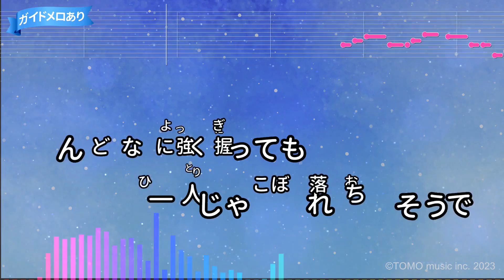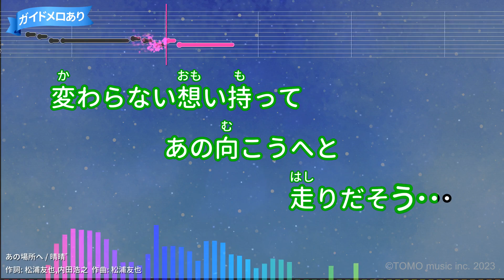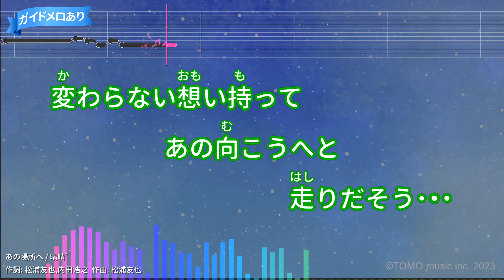【カラオケ】あの場所へ/晴晴゛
東映系映画「ワンピース 呪われた聖剣」主題歌
作詞：松浦友也,内田浩之/作曲：松浦友也
2004年03月10日リリース